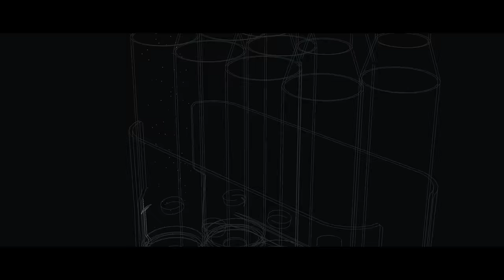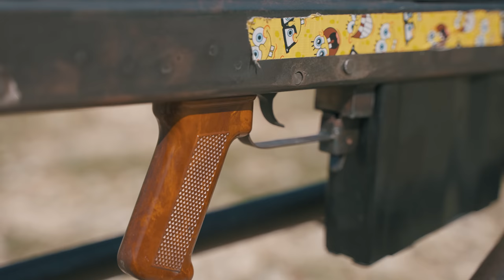I review the AK-50